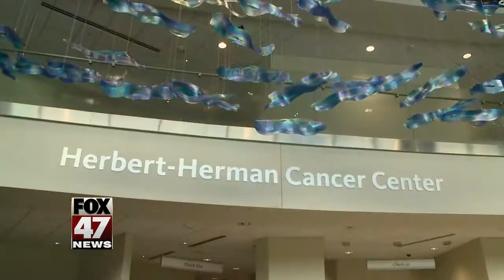Melanoma survivor named Sparrow's "Cancer Survivor of the Year"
Beating cancer and celebrating the victory. For Lisa Rucker, it all started with a small growth underneath a crooked fingernail. From there, doctors diagnosed her with melanoma and told her she had only months to live.